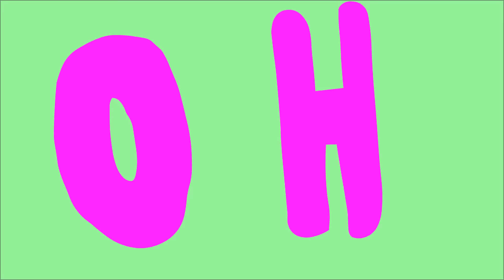Lil Raven & Lil Tracy ft Lil Peep - Oh (Music Video)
Long Live Peep